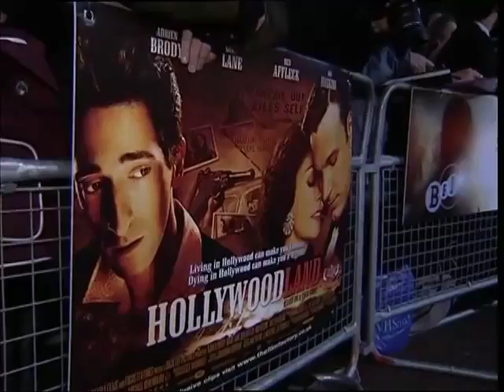Adrien Brody Documentary - Stars [BroadbandTV]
The youngest actor ever to win the leading oscar, adrien brody has been touted as the 'marlon brando of the new millennium'.